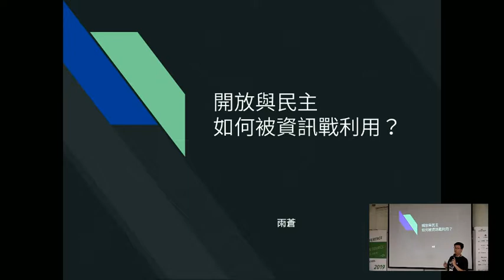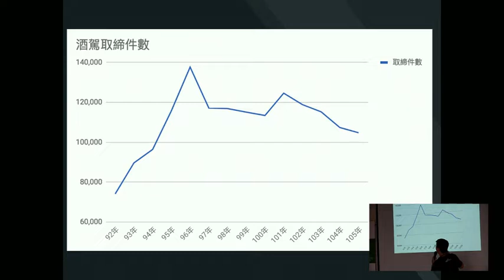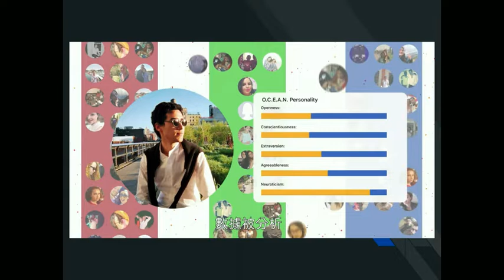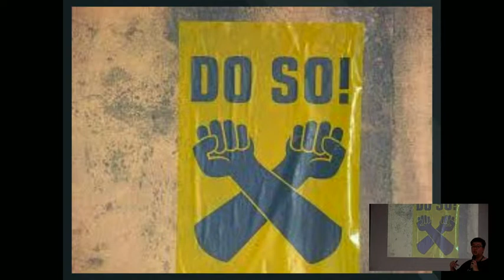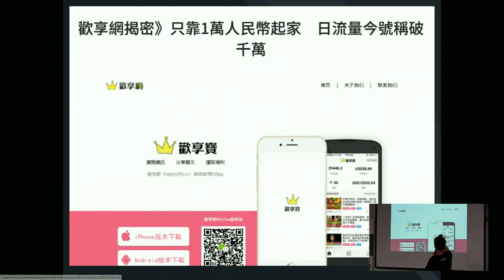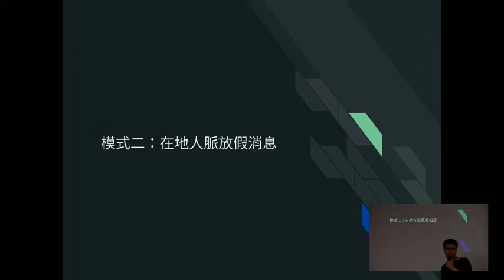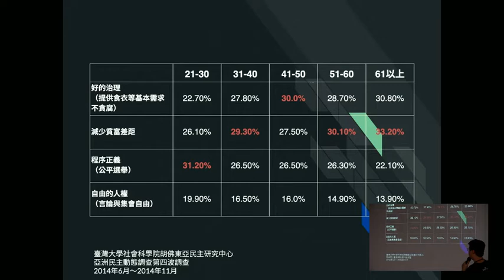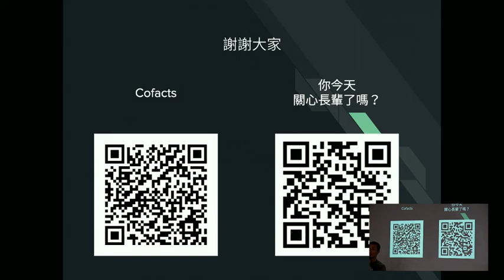2019 coscup g0v 06 開放與民主如何被資訊戰利用